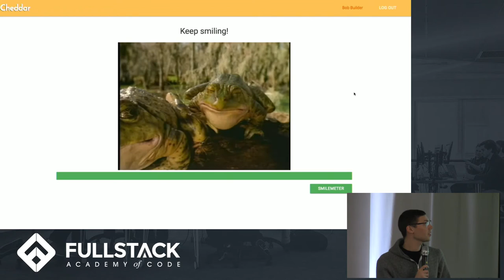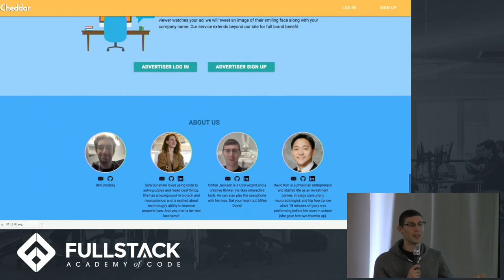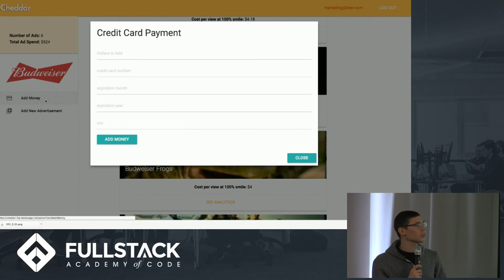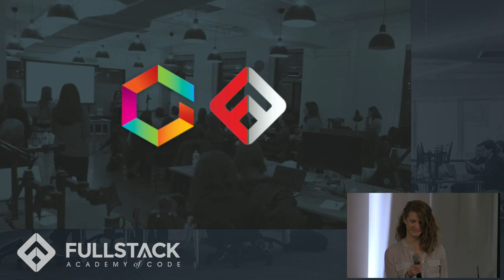Cheddar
Online video advertising is an exploding industry. As it stands currently, advertisers pay $18B a year for consumers merely to click or views their ads. But what companies really want is for consumers to form meaningful connections with their products. Cheddar is an in-browser ad platform that pays consumers to associate specific emotions with specific ads. Say cheese to make cheddar!

50 years of psychological research has proven that making and holding a smile - regardless of how you initially feel - makes you happy. We leverage cutting-edge facial recognition technology to entice viewers to feel happy during an ad. Users are shown videos based on demographic targeting and auction prices set by the advertisers. The user is prompted to smile, and moment-by-moment emotion data is processed in real time on our front-end. The user earns points based on a computed average of their Smile Score. A photo of their grin is tweeted out with the product name. Advertisers are provided with an analytics dashboard that visualizes their ad's performance and allows them to segment viewer response.

Why Pay Per Click if you could Pay Per Smile?